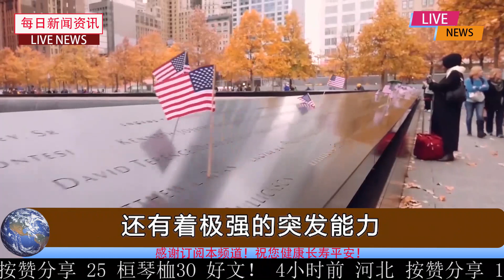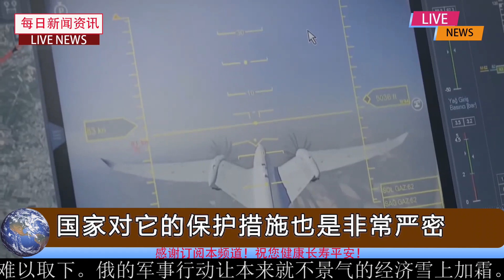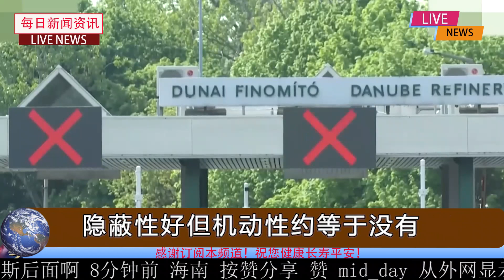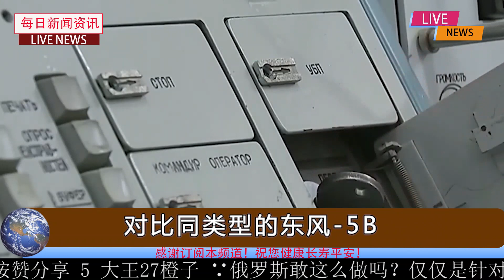9月19号最新消息：中美俄洲际导弹核弹头数量对比！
最新消息：中美俄洲际导弹核弹头数量对比！